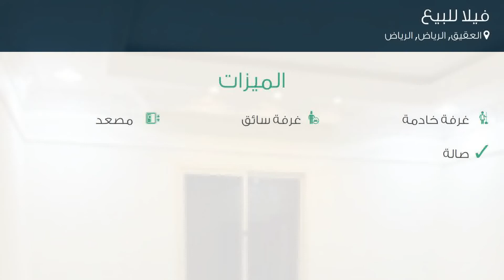فيلا للبيع في شارع تل ابيض, حي العقيق, مدينة الرياض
تفاصيل العرض:-

رقم: 4823962

ميزات:-

5 الغرف, 3 غرف أخرى, 5 عدد دورات المياه, 1 سعة مرآب السيارات, غرفة خادمة, غرفة سائق, مصعد, صالة